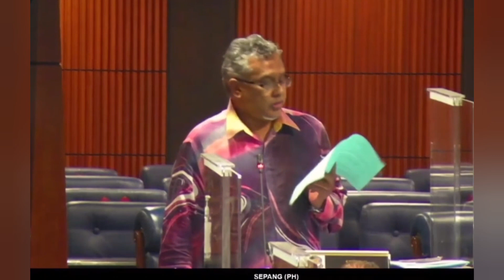JAKUN!! KATA MP SEPANG [SISTEM DEMOKRASI TAK BOLEH DI BENTUK IKUT PINTU BELAKANG & TEBUK ATAP]